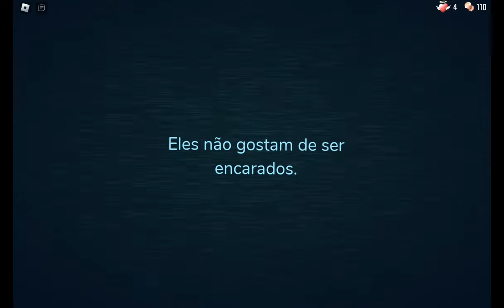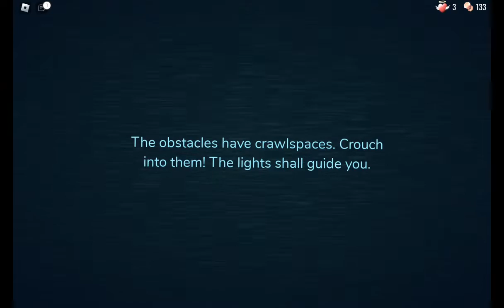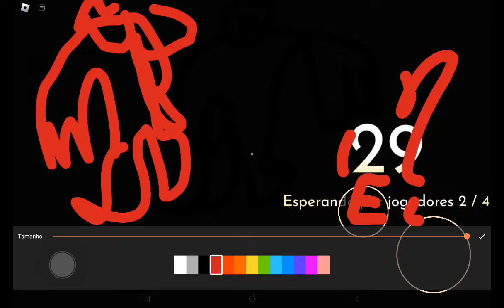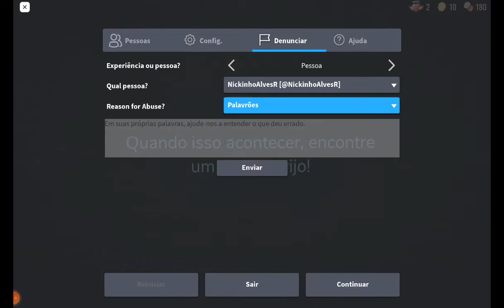9 de outubro de 2022